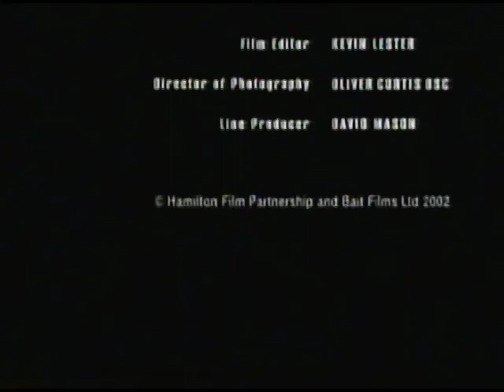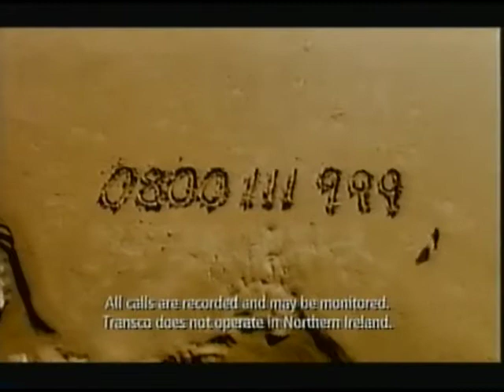TV Adverts and continuity, ITV Meridian. 27th December 2002.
TV Adverts and continuity, ITV Meridian. 27th December 2002. Includes beginning of ITV Weekend News.